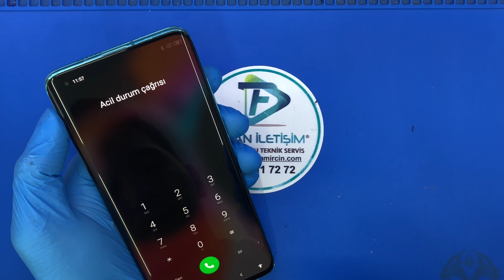Xiaomi Mi 10 Pro Ekran Değişimi I Mi 10T Pro Ekran Değişimi M2001J2C I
Xiaomi Mi 10 Pro Ekran Değişimi fiyatlarımız -Teknik servis, tamir, bakım ve onarım bölümümüzde alanında uzman teknisyenlerimiz tarafından son teknoloji profesyonel ekipmanlar ve tamir gereçleri kullanılarak ekran değişimi işleminiz, günlük iş yoğunlumuza göre 30 dakika 40 dakika  arasında yapılarak siz değerli müşterilerimize teslim edilir. Firmamızda yaptığımız tüm ekran değişimi işlemleri 6 ay yedek parça ve işçilik garantilidir.

Xiaomi Mi 10T Pro Ekran değişimlerinde kullandığımız tüm ekran yedek parça ürünleri piyasada orijinal olarak kabul gören orjinal kalite ekranlardan oluşmakta ve anlaşmalı olduğumuz orjinal cep telefonu yedek parça toptancıları tarafından tüm kontrolleri yapıldıktan sonra elimize ulaşmaktadır. ekran değişimi işleminin ardından teknik servis ekibimiz cep telefonunuzun ekran, dokunmatik ve parlaklık testlerini tamamlayıp yeni ekran üzerine ücretsiz Xiaomi M2001J2C ekran koruyucu kırılmaz cam yapıştırdıktan sonra cihazınızı size teslim ediyoruz.

XİAOMİ TELEFON EKRAN DEĞİŞİM FİYATLARI
MEİZU TELEFON EKRAN DEĞİŞİM FİYATLARI
TELEFON ERKAN DEĞİŞİM FİYATLARI
Xiaomi Mi 10 Pro Ekran değişim süresi

Biz tufan iletişim olarak yaptığımız bütün işlemler servisimizce 6 ay garantili olup siz değerli müsterilerimize garanti belgesi ile teslim ediyoruz.Yılların tecrübesine sahip profesyonel ustalarımızca cep telefonunuzu en hızlı ve en kaliteli bir şekilde yapıyoruz. Yapılan büttün ekran değişimleri video kayıt sistemi ile canlı olarak izleyebilir telefonunuzun durumunu öğrenebilirsiniz. Xiaomi Mi 10 Pro ekran değişimlerimiz iş yoğunluğuna göre 20 ile 30 dakika gibi kısa bir sürede onarımını tamamlıyoruz.

XİAOMİ Mi 10 Pro İLE İLGİLİ DİĞER YAPTIĞIMIZ İŞLEMLER

XİAOMİ Mi 10 Pro Kamera değişimi,

XİAOMİ Mi 10 Pro Arka Kapak Değişimi,

XİAOMİ Mi 10 Pro Cep telefon Hoparlör tamiri,

XİAOMİ Mi 10 Pro Mikrofon Değişimi,

XİAOMİ Mi 10 Pro Sıvı Teması Onarımı,

XİAOMİ Mi 10 Pro Batarya Değişimi,

XİAOMİ Mi 10 Pro Sarj Soket Değişimi,

XİAOMİ Mi 10 Pro Kasa Değişimi,

XİAOMİ Mi 10 Pro Yazılım Güncelemesi,